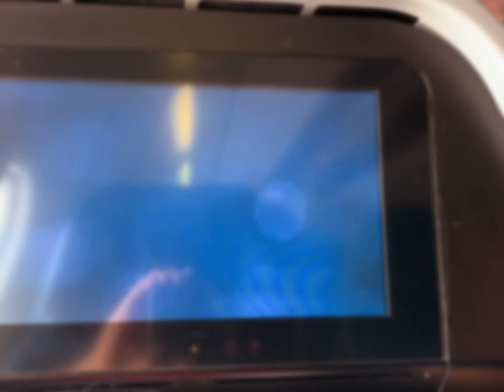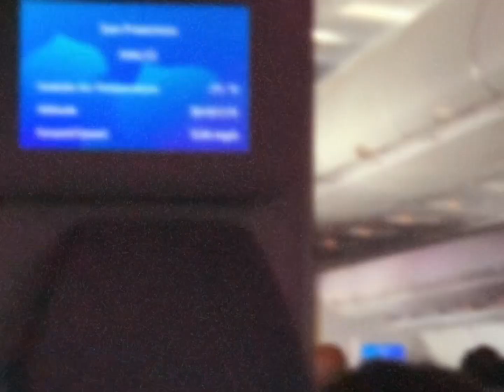HNL to SFO